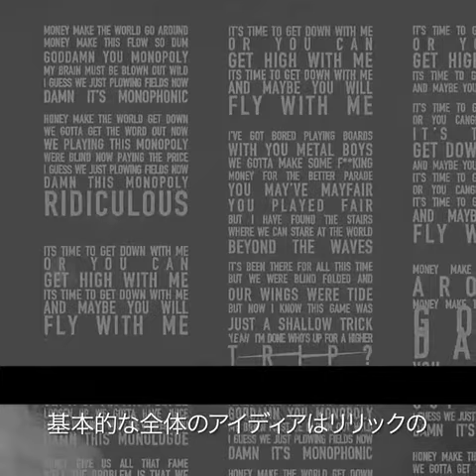PREGUNTAS CON MILLENNIUMPARADE (Sub Español) | INTERVIEW WITH MILLENNIUM PARADE - FLY WITH ME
Entrevista a Cota Mori, Shu Sasaki y Yukei Canbe sobre el video de Millennium Parade - Fly with me.

interview Millennium Parade